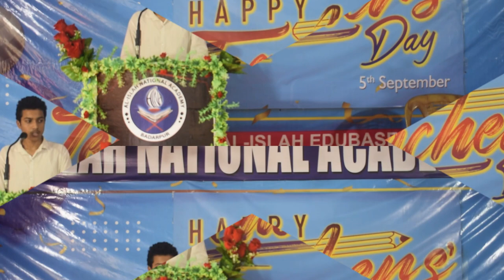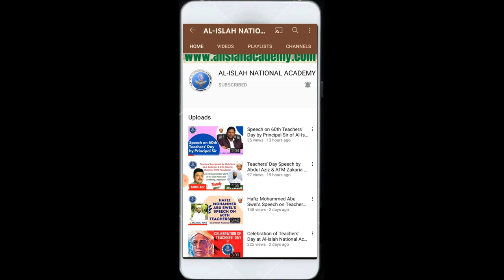Mabrur Ahmed Speech on Teachers Day | Al-Islah National Academy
Mabrur Ahmed Speech on Teachers' Day at  Al-Islah National Academy, Badarpur
GOOD NEWS !!!

In this video we are going to share the Mabrur Ahmed Speech on Teachers Day at Al-Islah National Academy on 5th September' 2021